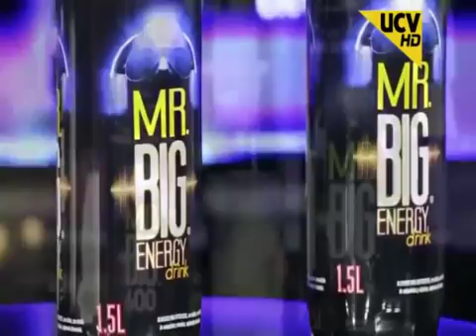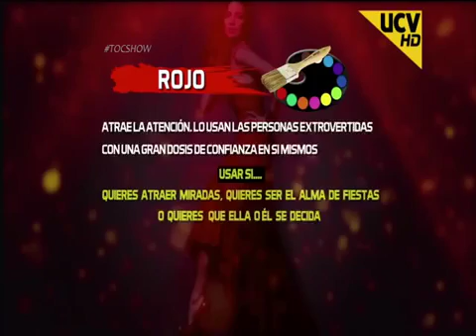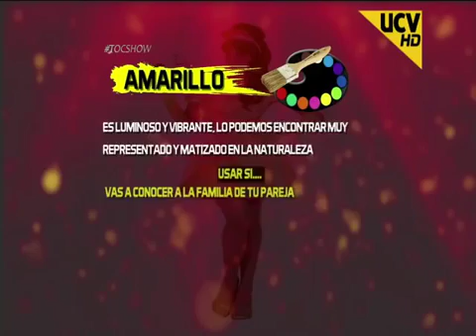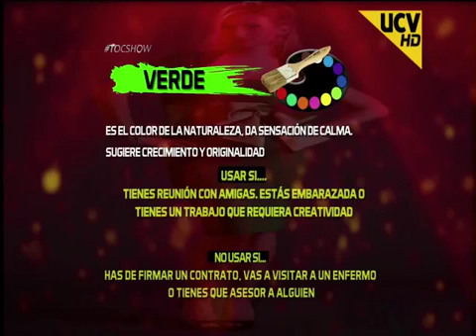Toc Show - Capítulo Nº 360 [28-07-14].mp4